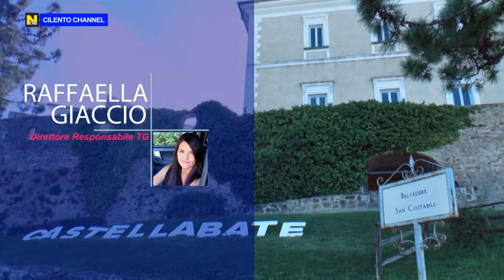CASTELLABATE “PAESE MIO BELLO” UN RECITAL DI GIANNI LAMAGNA APPUNTAMENTO OGGI NELLA BASILICA PONTIF.